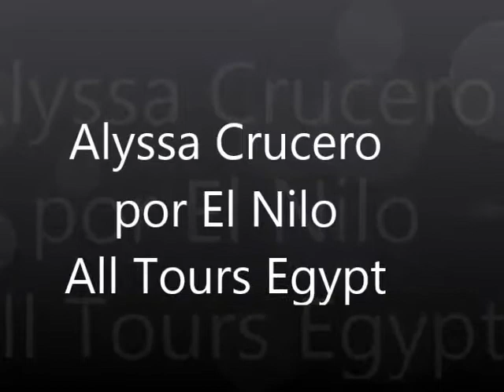Alyssa Crucero por El Nilo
Experimenta esta viaje lujoso abordo de Alyssa Crucero por El Nilo con All Tours Egypt,